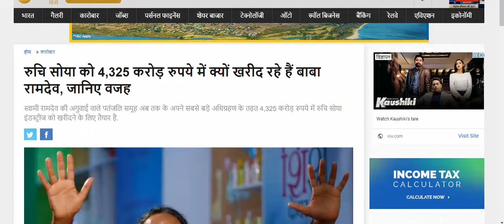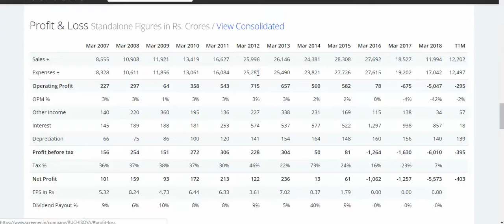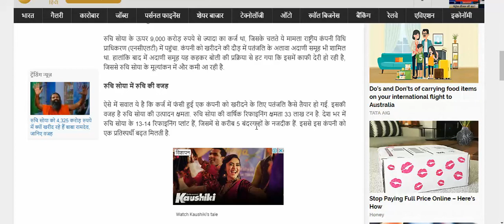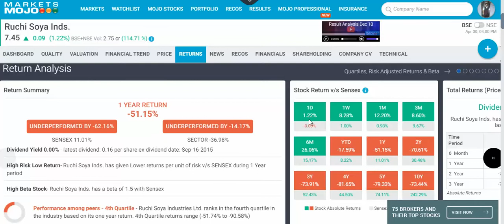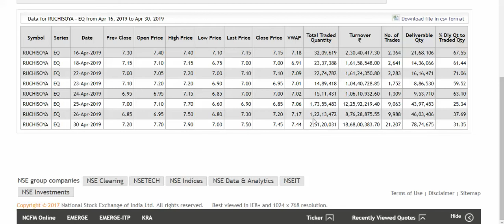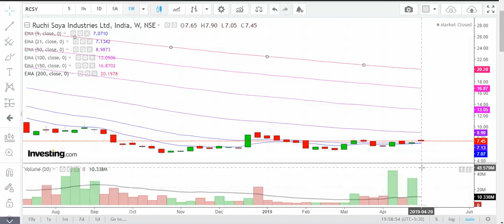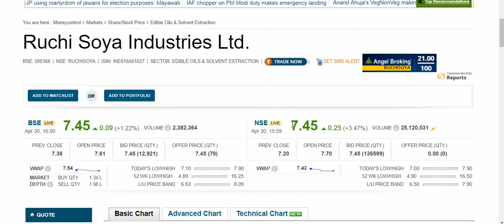Ruchi Soya Industries !!4,325 करोड़ रुपये में क्यों खरीद रहे हैं पतंजली!!